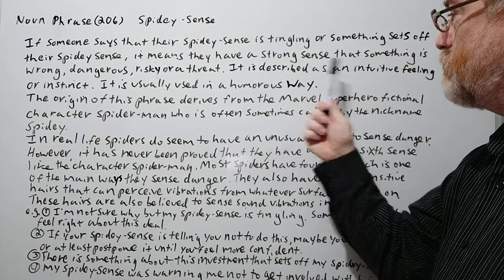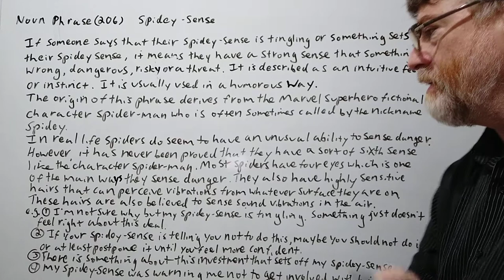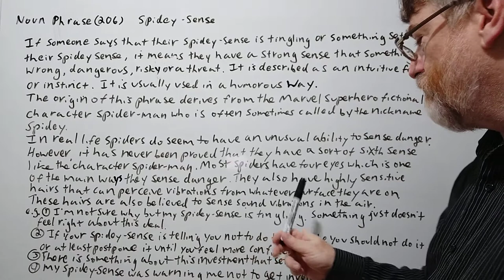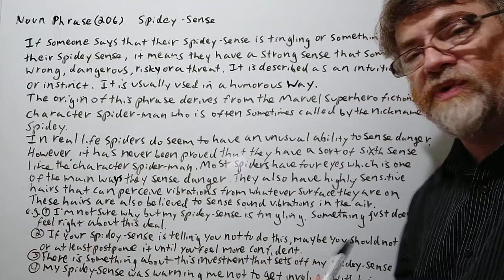English Tutor Nick P Noun Phrase (206) Spidey Sense - Origin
In this video , we will cover the noun phrase spidey sense m give its origin and examples of its use,